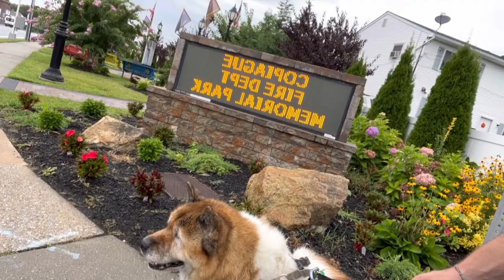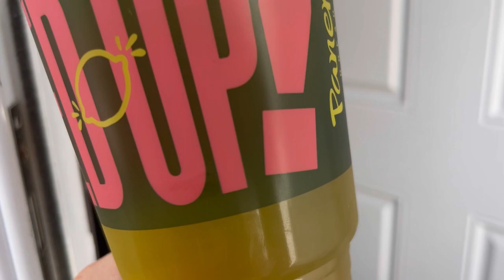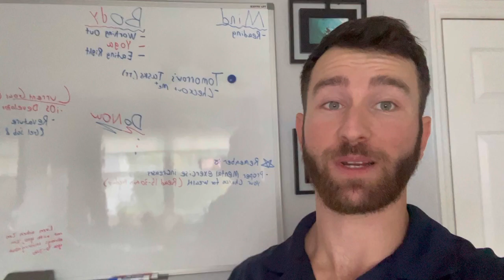I Found A Lost Dog?!?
Something crazy happened today . . . I found a dog roaming the streets alone.

Also Got My Car Cleaned Today!! Feeling Spotless!!